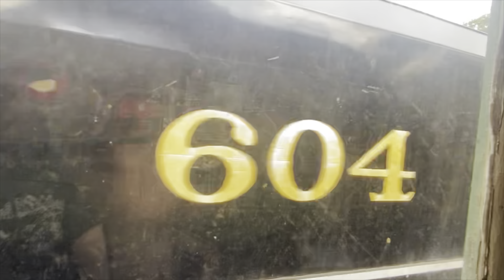I Rode the Cass Scenic Railroad And We Hit a Tree (Not Clickbait)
Hi all! My brother and I went to the Cass Scenic ￼Railroad and we had a lot of fun!

We took the Greenbrier route and we hit a tree that did some damage to the Shay.

We rode behind Shay No.4 and it was fun. We had to stop several times because of water and trees.

Overall I enjoyed myself and I hope you enjoy this video as much!